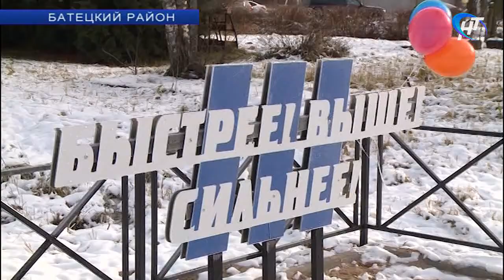В Батецком районе открылись парк семейного отдыха и спортивная площадка